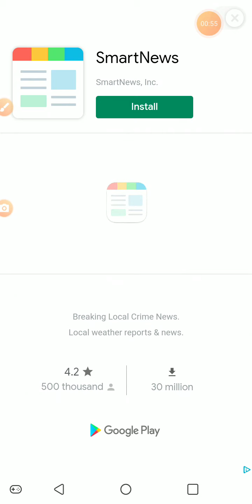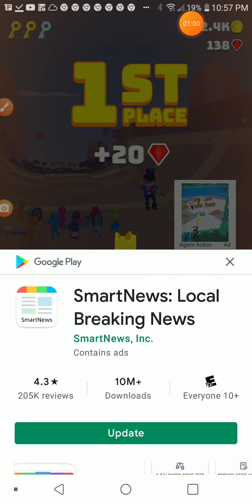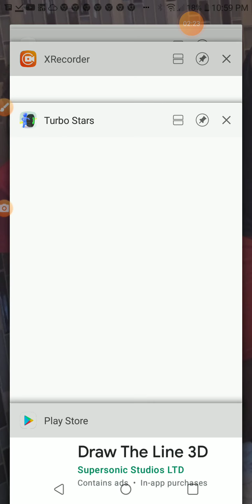TURBO STARS HERE WE GO!